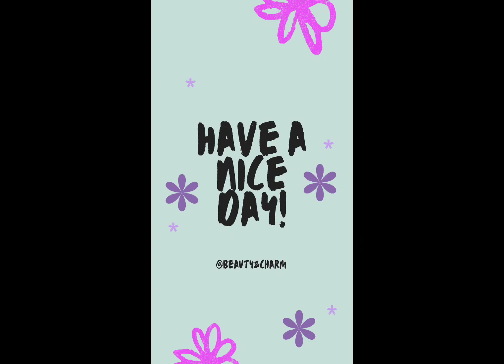seekh kabab banany ka asaan tarika |quick and easy| beef |seekh kabab receipe|subscribe